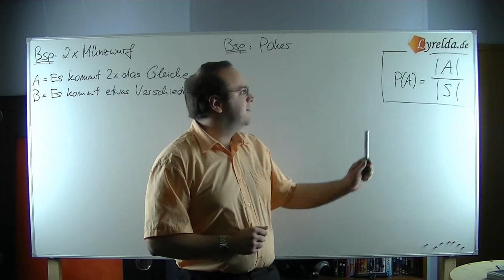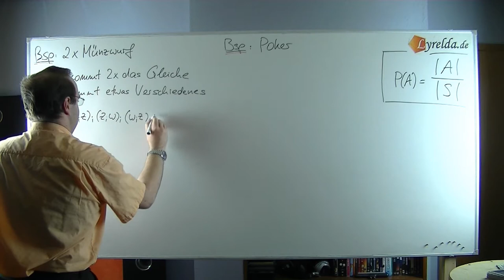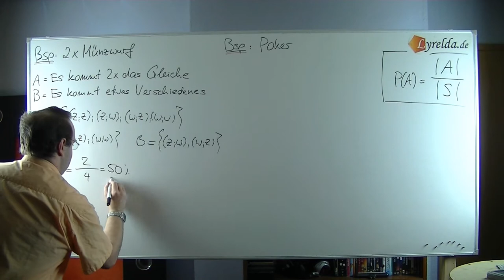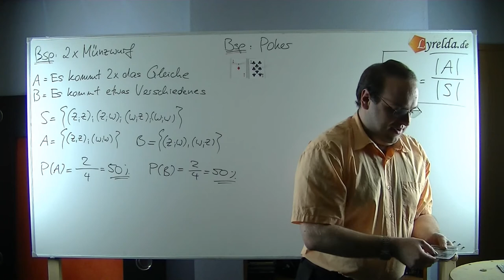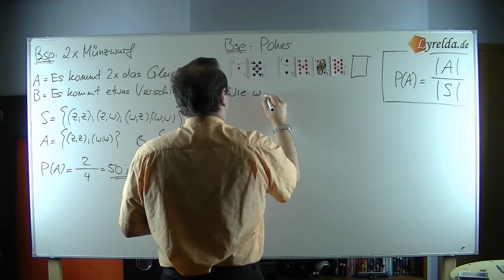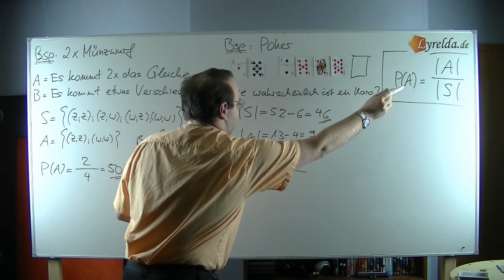LaPlace-2Münzen-Poker - Lyrelda.de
LyreldaHD